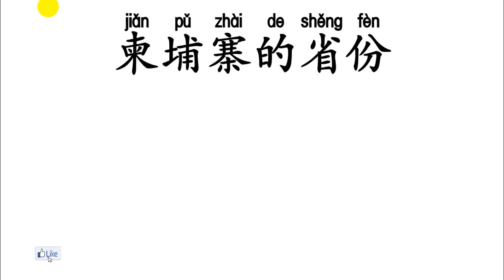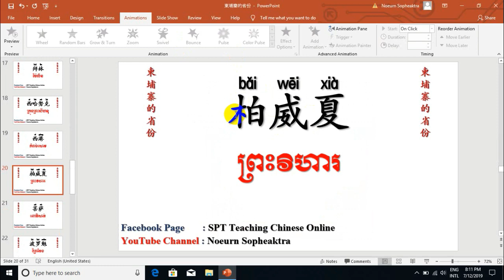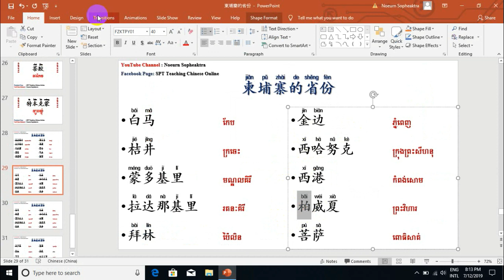Learn Mandarin Chinese - ឈ្មោះខេត្តខែ្មរយើងជាភាសាចិន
Welcome to NOEURN SOPHEAKTRA Channel, the channel of teaching and learning Chinese.